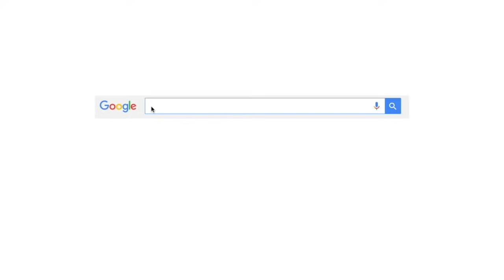Audiolibro Poder sin limites en las ventas - Parte 2 (OFICIAL)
¡Amigos me complace traerles mi audiolibro Poder sin limites en las ventas - Parte 2 totalmente gratis!

En esta nueva sección de mi canal de YouTube Camilo Cruz Audiolibros. ¡Muchos más por venir!

Por último quiero invitarte a que me apoyes en mi campaña en contra de la duplicación o promoción de videos, audios o libros piratas, asegurándote de compartir solo los audiolibros que encuentres en mi canal ¡Dile NO a la piratería!